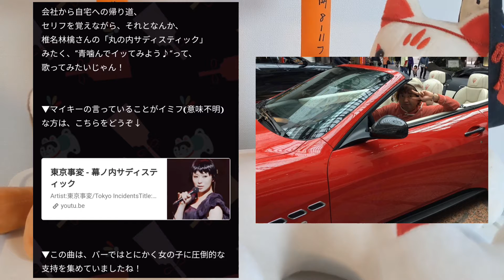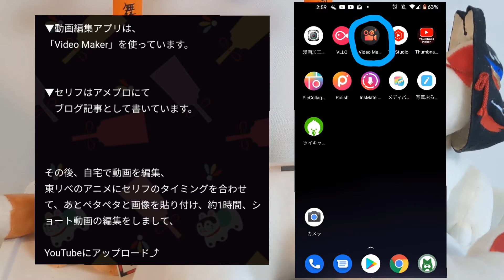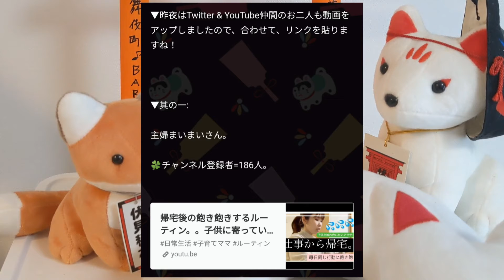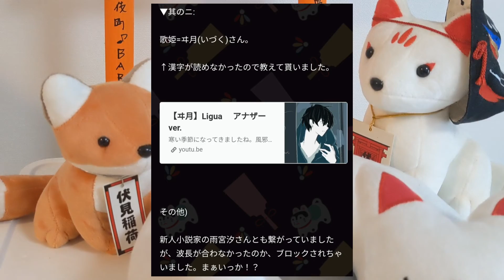YouTube動画の作り方【東卍考察】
【マイキー】の黒い衝動♥

▼東京卍リベンジャーズ！をゆる〜く考察。

▼携帯小説「Fox eyes〜鬼の棲む街〜」をビジュアル化。
❨本編の語り、図解、完全解説など❩

▼BARの立ち上げ方K/H❨ノウハウ❩〜feat.マスターの日常。
※初めてBARを開業する人の知っておくべき立ち上げマニュアルを動画化。

▼バーチャルBAR:
·みんなの声(オフ会時に仲間達の声を収録)

▼その他:
未来視、都市伝説などを収録。

ミュージシャン: Josh Woodward

①: 主婦まいまいさん

②: ヰ月(いづく)さん

③: 丸の内サディスティック / 東京事変

たかみっち🛵🐉【声真似】の投稿動画を楽しみましょう！

〜以上〜
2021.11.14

歌舞伎卍會総長: マイキー。